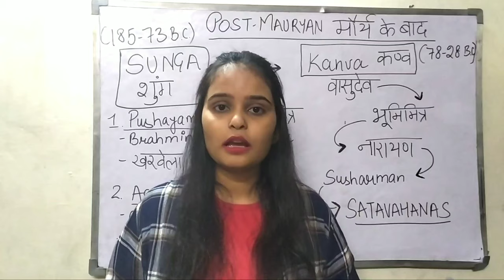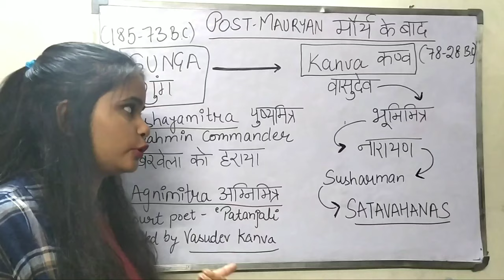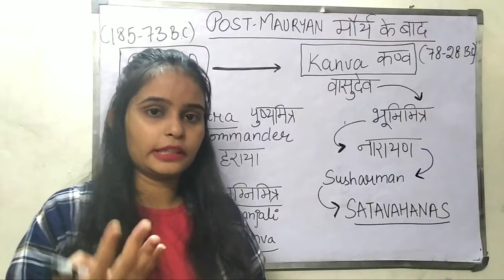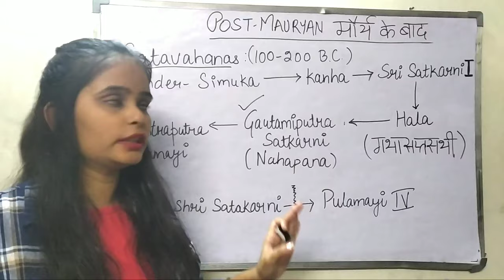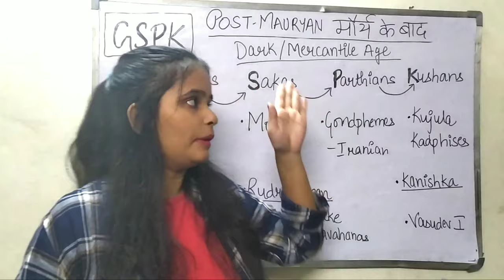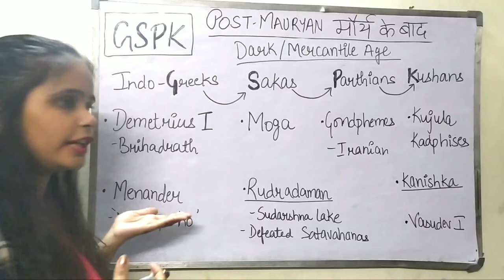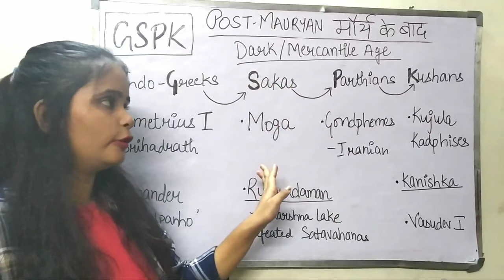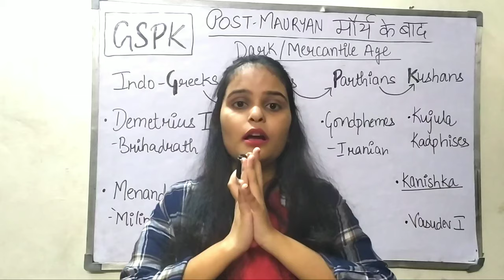'MIND+' series of ANCIENT HISTORY: lesson -8 POST MAURYAN (HINDI+ ENGLISH)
Hi everyone,
In this video , we have discussed the post MAURYAN EMPIRE in both HINDI and ENGLISH. We have covered from last mauyran ruler, Brihadrath , SUNGA DYNASTY , KANVA DYNASTY, SATAVAHANAS and foreign invasion like INDO GREEKS , SAKAS, PARTHIANS AND KUSHANS which will create a base for making india - 'SONE KI CHIDIYA'.